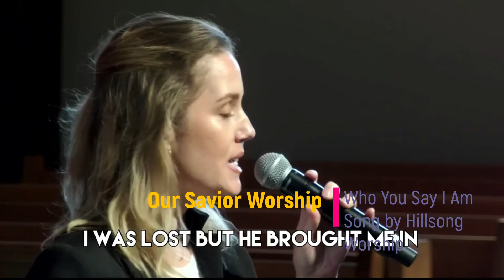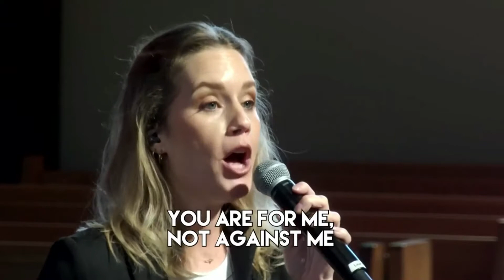"Who you say I am" performed by Our Savior Worship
Who am I that the highest King would welcome me?
I'm a child of God, yes, I am
Free at last, He has ransomed me
While I was a slave to sin, Jesus died for me
I am chosen, not forsaken
I am who You say I am
You are for me, not against me
Oh I am who You say I am
Yes, I am who you say I am
Source: Musixmatch
Songwriters: Reuben Timothy Morgan / Benjamin David Fielding